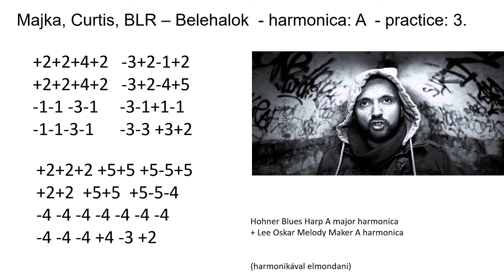Rap Instrumental: Majka, Curtis, BLR – Belehalok - harmonica: A, TAB, practice